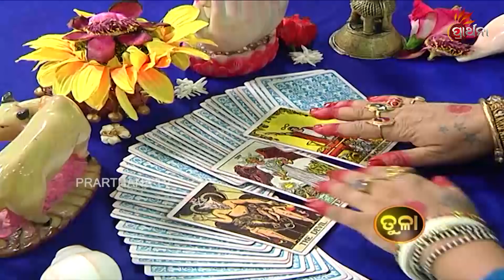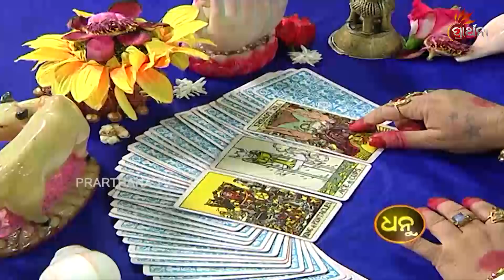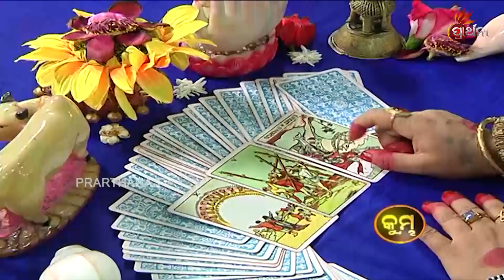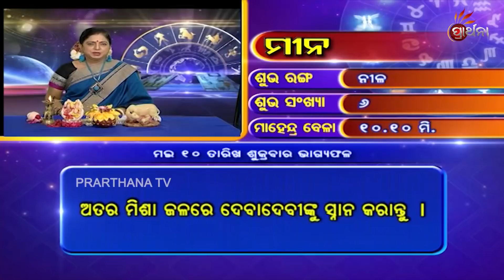"Bhagya Bhabisya | 10 May 2019 | Daily Horoscope | ଦେଖନ୍ତୁ ଆଜିର ଦିନଟି କେମିତି କଟିବ "